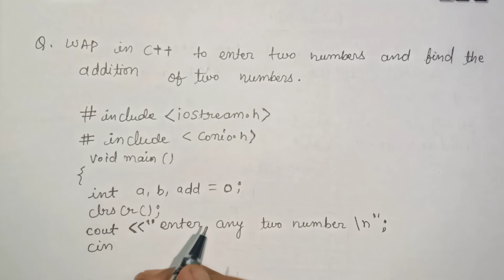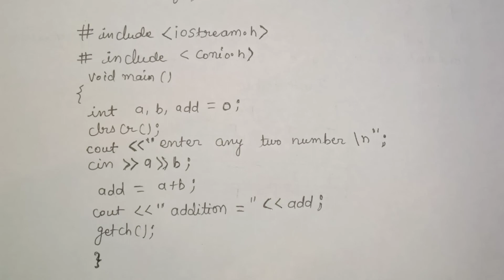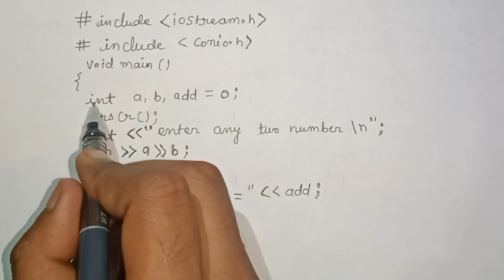C++ program to Addition of two numbers || LIP™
Hello Friends

In this video we will learn addition_of_two_numbers_in_c++

Agar aap iss channel pe new hai to please_subscribe_kar_le aur bell icon 🔔 press kar le

Facebook id  :- logic in programming

Instagram link :-I'm on Instagram as @logicinprogramming. Install the app to follow my photos and videos.